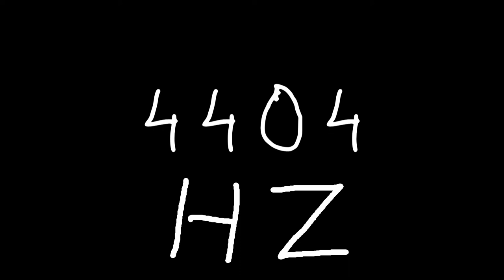4404 hz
Just sound.

chords
sounds
noise
tone
noises
tones
audio
wave
waves
sin
sine
sinus
sinoid
heart
heartbeat
resonancy